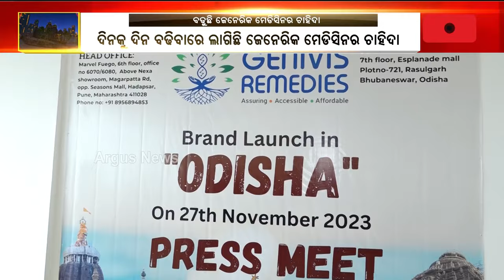Genivis Remedies' New Branch Opens In Bhubaneswar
Generic Medicines Demand Is Up In Graph For That Genivis Remedies New Branch Opens In Bhubaneswar.

ବଢିବାକୁ ଲାଗିଛି ଜେନେରିକ ମେଡ଼ିସିନର ଚାହିଦା || Generic Medicines